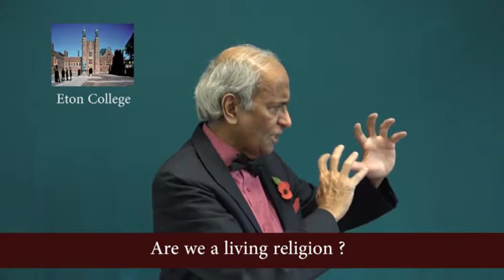Are we a living religion ?